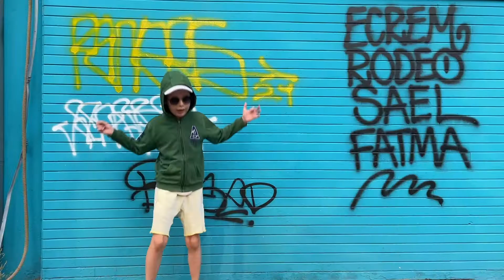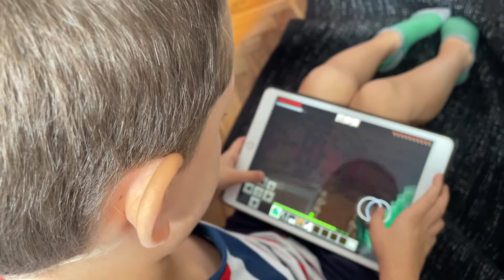DJ Igrica - Minecraft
July 2022
Noviot single na Dj Igrica